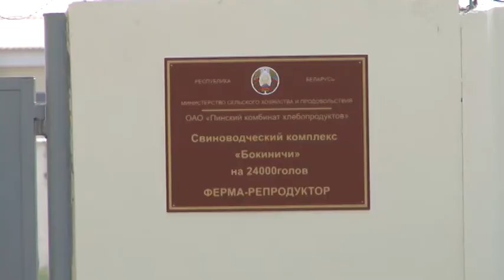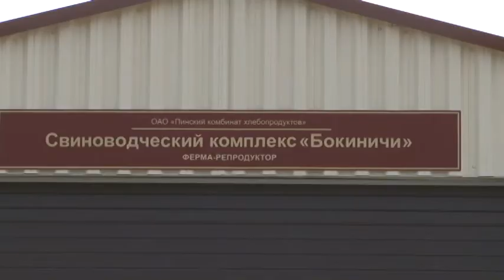Открытие свинокомплекса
В рамках поручения главы государства – Президента Республики Беларусь Александра Григорьевича Лукашенко в Пинском районе завершено строительство   свиноводческого комплекса «Бокиничи» открытого акционерного общества «Пинский комбинат хлебопродуктов на 24 тысячи головы.   В среду состоялось торжественное открытие первой части комплекса -- фермы-репродуктора деревни    Сошно.